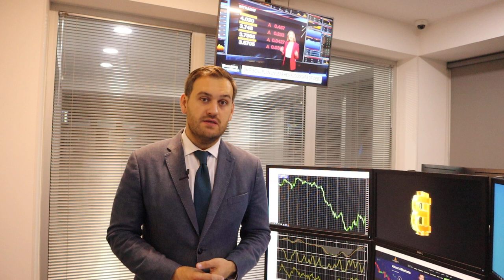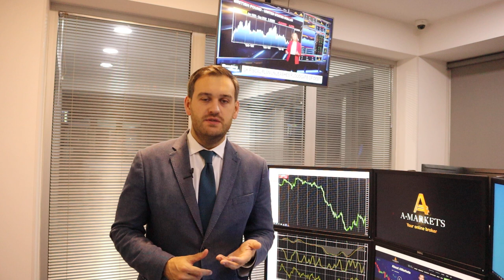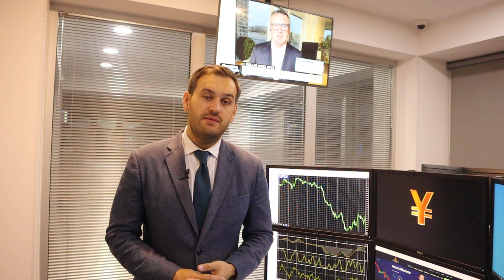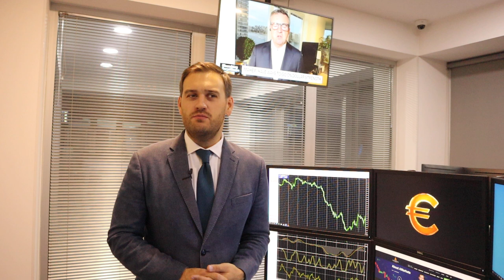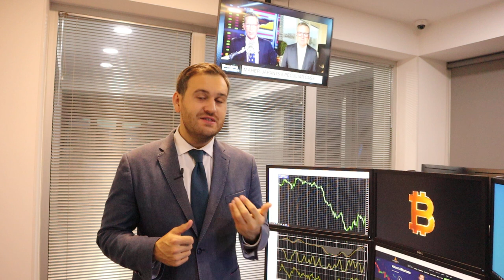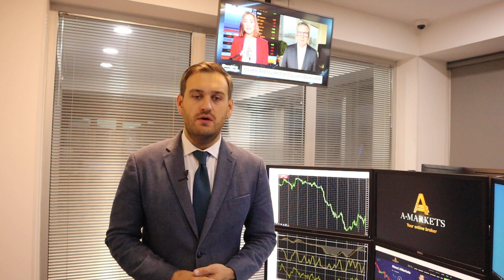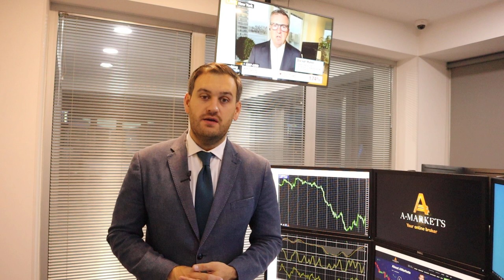Будет ли доллар расти? | AMarkets